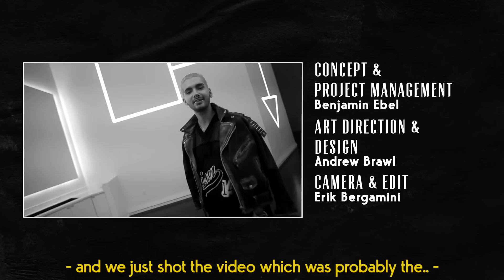#01 - Imagine… Tokio Hotel TV 2015 starts today - Tokio Hotel TV 2015 Official